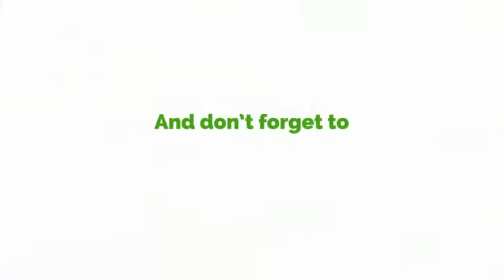We Need A Team That Will Help Us Break The 8 - Kate Gyamfua To Delegates